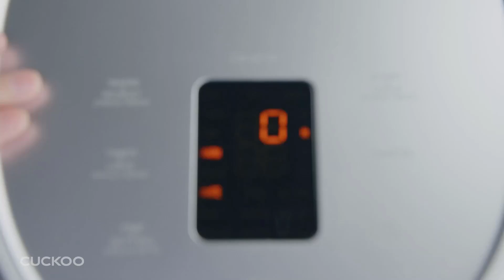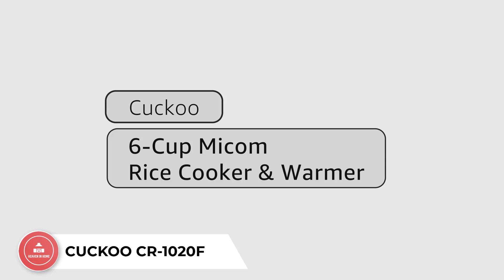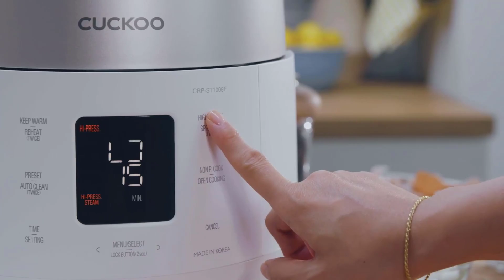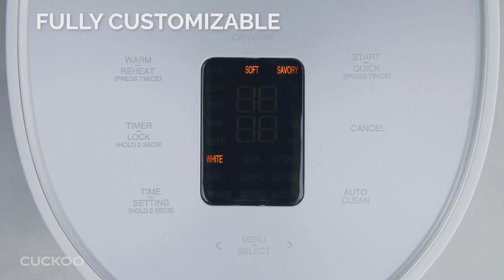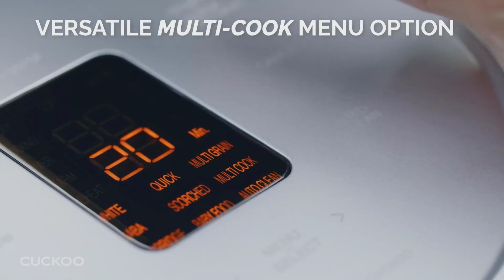Best Cuckoo Rice Cookers _ Top Rated *****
Are you searching for the best cuckoo rice cooker on the market? Look no further than this top-of-the-line appliance! The Best Cuckoo Rice Cooker is designed for convenience and user-friendliness. With its advanced technology, you can easily cook your favorite recipes to perfection with minimal effort and time.

So, Let's save your time, money and find your Best Cuckoo Rice Cookers from the below list:
✳️ 5 Best Cuckoo Rice Cookers List:

1). CUCKOO CR-1020F | 10-Cup (Uncooked) Micom Rice Cooker

2). Cuckoo CRP-RT0609FW 6 cup Twin Pressure Plate Rice Cooker

3). CUCKOO CR-0675F | 6-Cup (Uncooked) Micom Rice Cooker

4). CUCKOO CR-0632F | 6-Cup (Uncooked) Micom Rice Cooker

5). CUCKOO CR-0655F | 6-Cup (Uncooked) Micom Rice Cooker

This video's footage is not original content produced by Heaven In Home. Instead, portions of product stock footage were gathered from multiple sources, including manufacturers, fellow creators, and other sources.

★ Heaven In Home is a participant in the Amazon Services LLC Associates Program, an affiliate advertising program designed to provide a means for sites to earn advertising fees by advertising and linking to amazon.com.